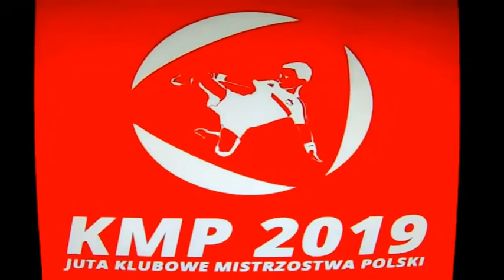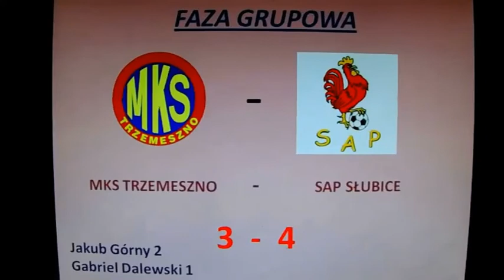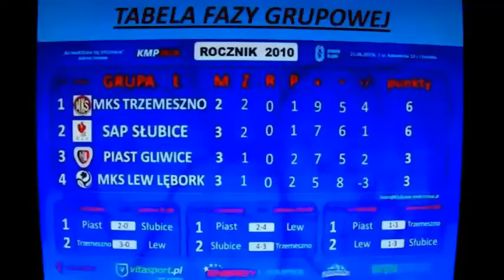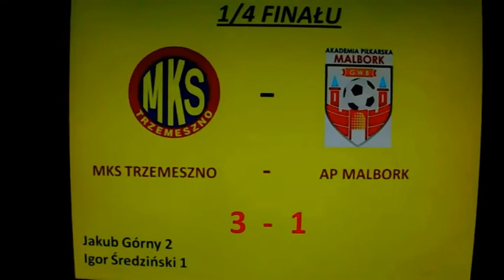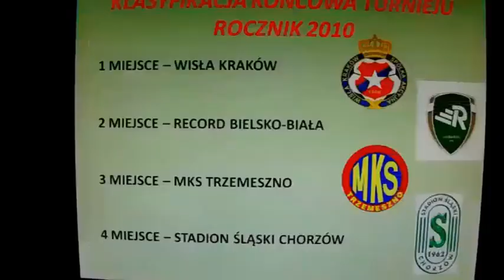MKS Trzemeszno 2010 - droga po brązowy medal Klubowych Mistrzostw Polski 2019